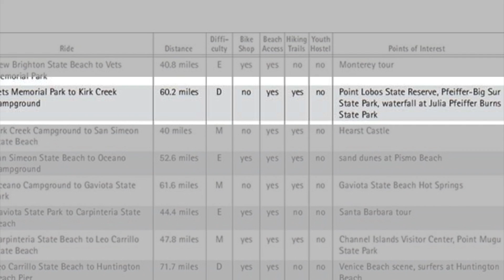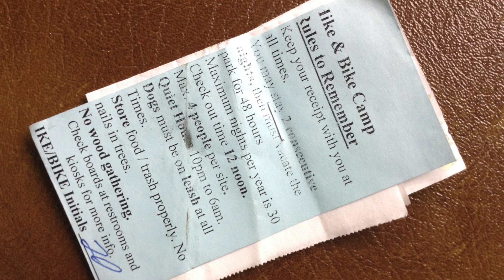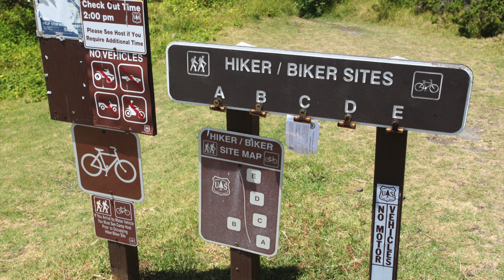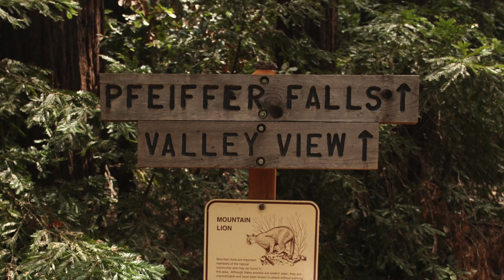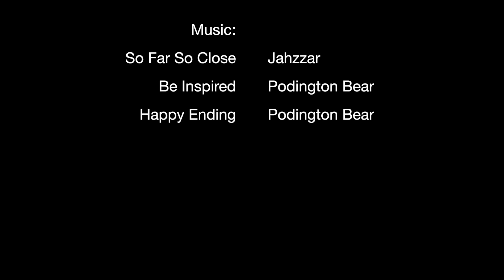Big Sur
Big Sur by Bike

Bicycling the Pacific Coast by Vicky Spring and Tom Kirkendall